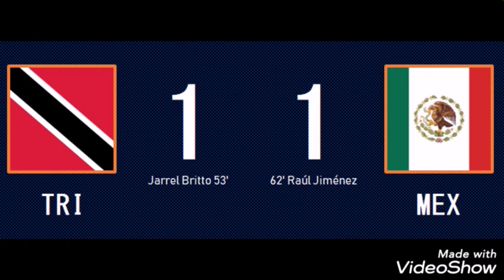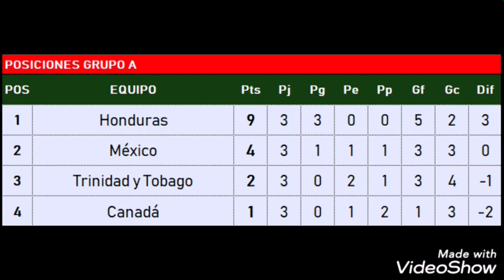Eliminatorias Centroamérica - Ronda 6 - GAF3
Grupo A - Fecha 3

Trinidad y Tobago 1:1 México
Honduras 1:0 Canadá